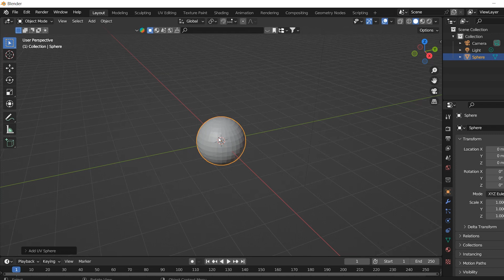Creating A Smooth UV Sphere in Blender | The Real Haiku #3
This is the third video from the series "The Real Haiku," where I will attempt to post at least one short Blender tutorial (under a minute) per week. In each episode, I will also endeavor to teach you some basics about Blender.

I genuinely hope that you appreciate the concept. If you are interested in more details about the tutorial, they are provided below this text;

Timestamp & Description:

0:03 - Open Blender
0:08 - Delete the Cube (Delete button on your Keyboard)
0:10 - Shift + A to add UV Sphere (in Meshes)
0:22 - Go to Modifiers - Add Modifier and choose Subdivision Surface
0:35 - Change these numbers to 3 or more and that's it :)